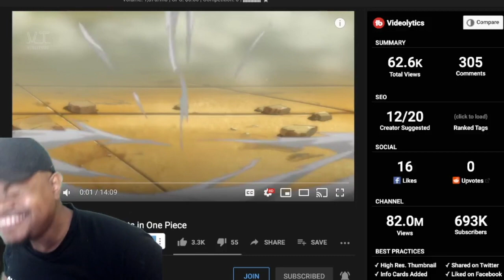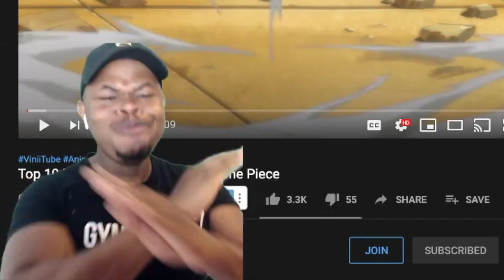TOP 10 BADASS ONE PIECE MOMENTS | LIVE REACTION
Here are the Top 10 Badass Moments in One Piece. There are major plot revelations ahead, so a spoiler alert is now in effect. Also, watch till the end and look forward to the Number 1 pick.